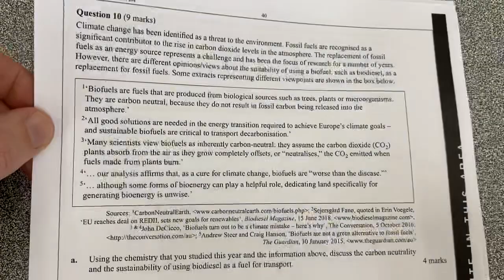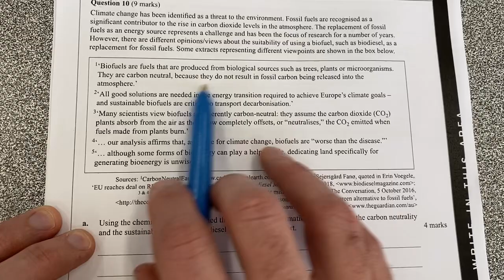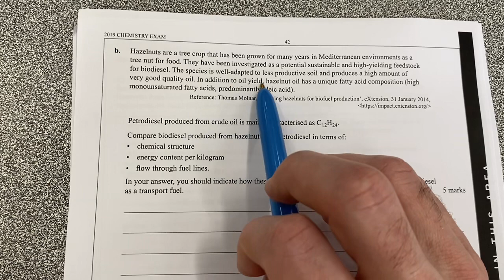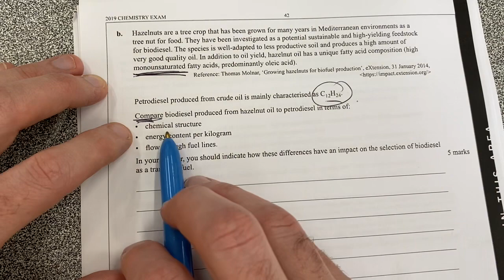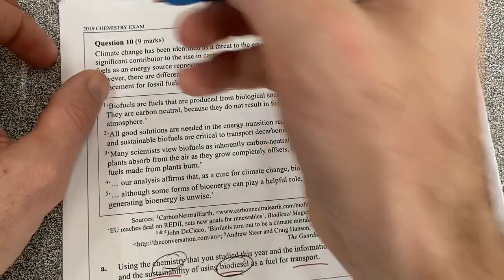VCAA 2019 - Question 10 (Fuel properties) - Chemistry Exam Walk-through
Question 10 from the 2019 VCAA Chemistry paper.

Completing the question time stamps.
Q10a - 0:00 (Carbon neutrality and sustainability)
Q10b - 10:00 (Structure, Energy content and flow)

The aim of these videos is to highlight some of the ins and outs of the VCE Chemistry exam, working through each question from start to finish.

I will endeavour to add some commentary as to why the answers are correct and highlight provide some some of my thinking along the way.

The answers provided in these videos are my working only, future videos may also include a review of the answers alongside the examiners report.  Students can access the full exam paper and examiners report from the VCAA website below.